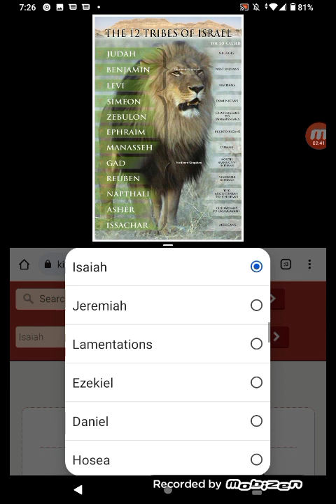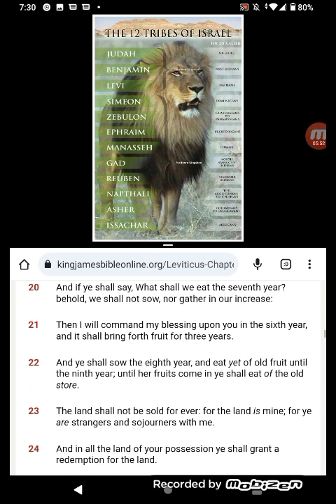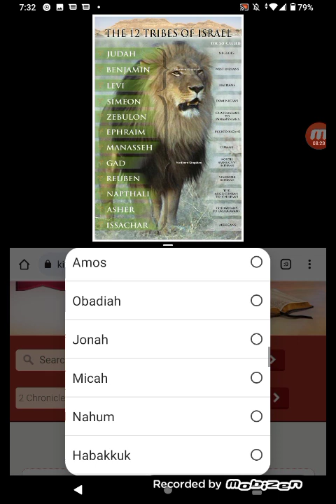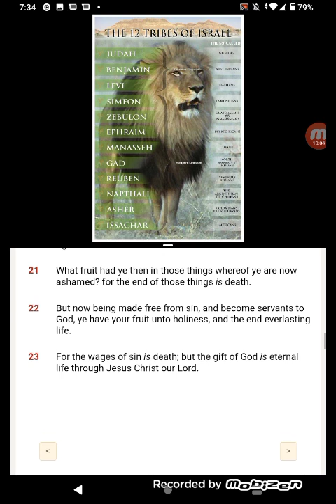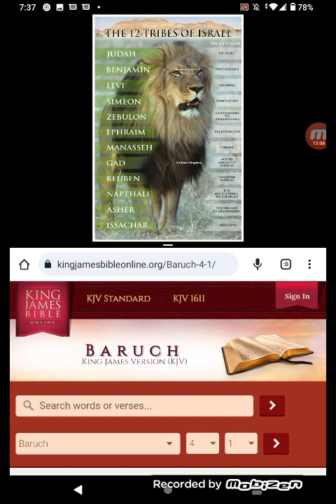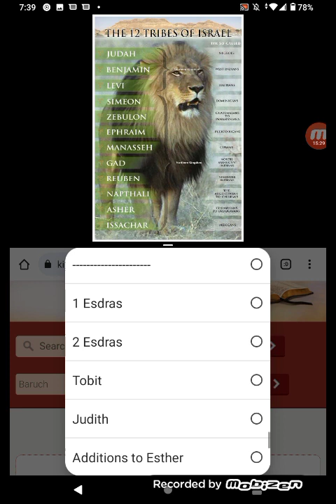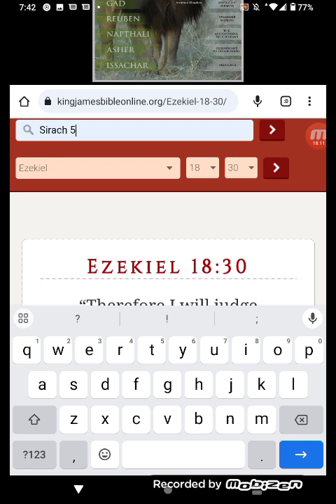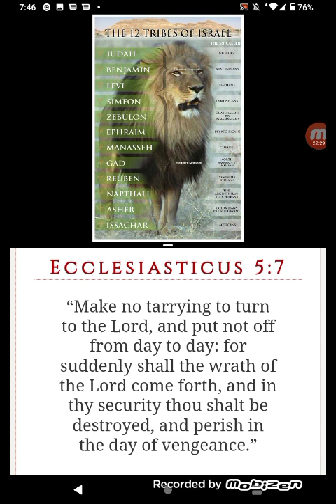GO TELL MY PEOPLE TO REPENT OR ELSE👀🤯😬😱🥶!!!!